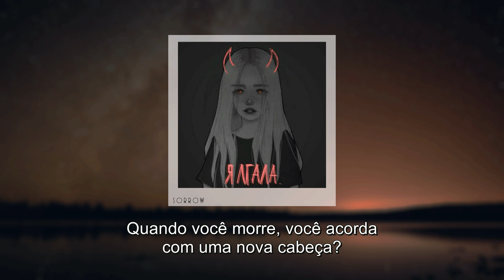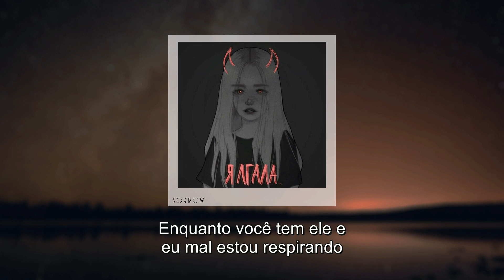yung van - a lack of oxygen (prod. trechor boy) (legendado)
YUNG VAN

ＣＡＮＡＬ

TRECHOR BOY

ＣＡＮＡＬ

Lyrics

I know
Time goes
But you there
And i’m alone
I know
Time goes
But you there

When you die do you wake up with a new head
Love don’t make up, in a new bed
And I can’t pretend, that we’re even
When you have him and I’m barely breathing
Barely breathing

T know
Time goes
But you there
And i’m alone
I know
Time goes
But you there

Barely breathing